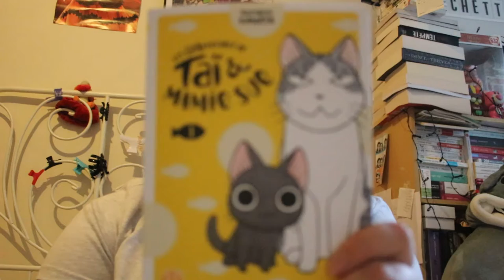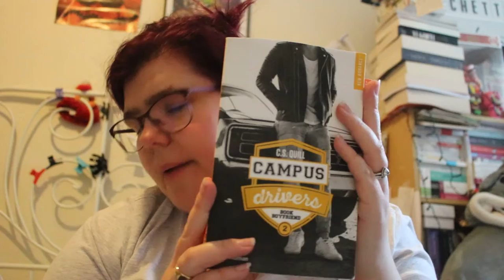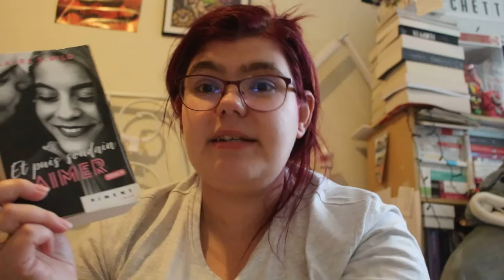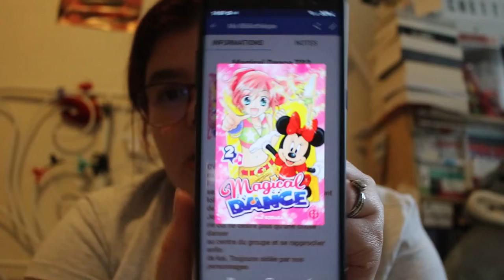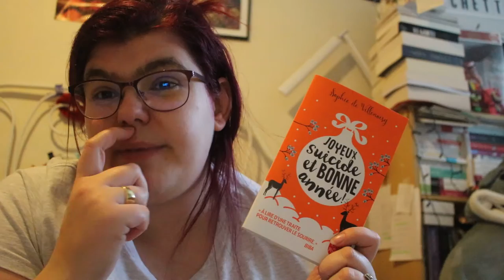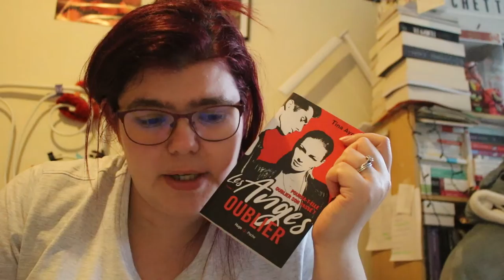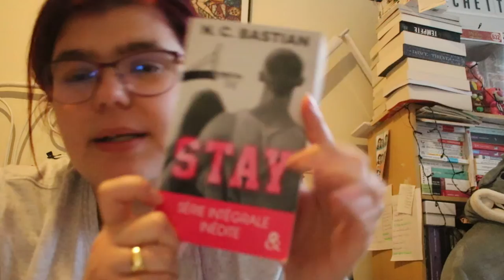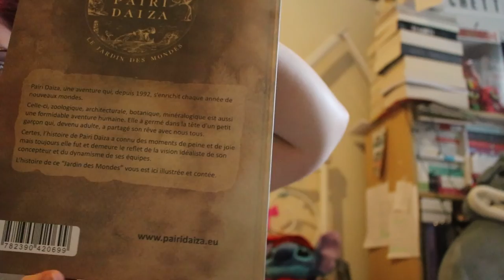Point lecture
Hola il est l'heure tant attendue Point lecture.

ma wishliste: